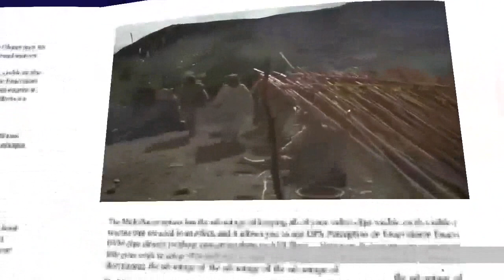lucas 18, 35-43 evangelio noviembre 20 2023